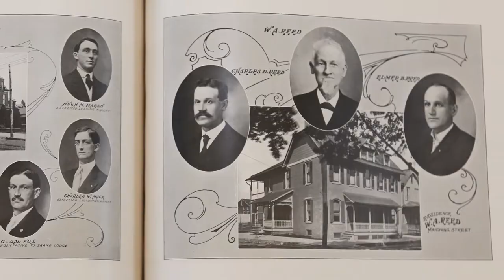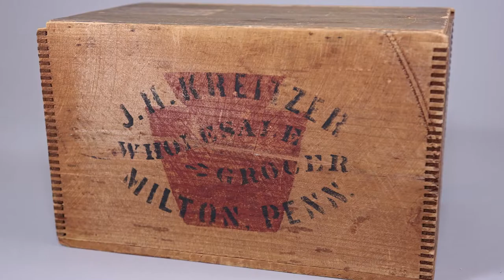Robert Benion History Harvest Interview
Interview with Robert Benion conducted during the Milton History Harvest, March 4, 2017